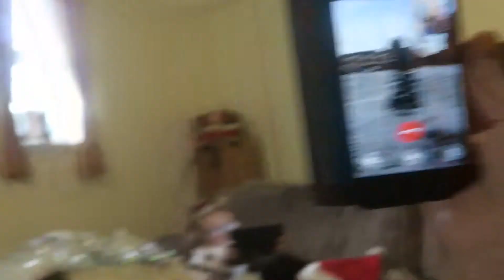Putting up our Christmas Tree (we lost the base...)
We FINALLY got to put up our Christmas tree! I would have done it months ago but no one else agreed ;)